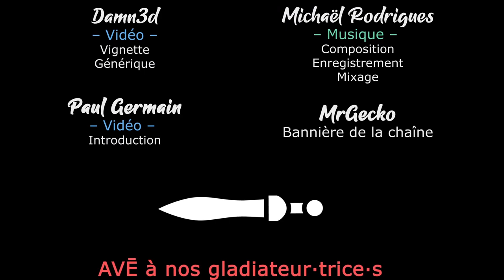#23 - Pas de trêve hivernale - TW SHOGUN 2 DATE EXPANDED [FR][LecygneNoir]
- Ardarin
- Broudaff
- Célestin
- Mallevin
- Mangazore
- Papillote
- Zmoi6